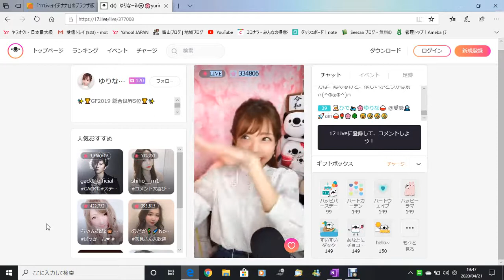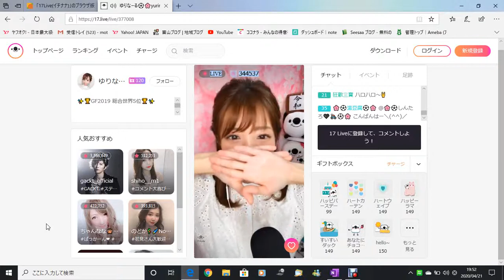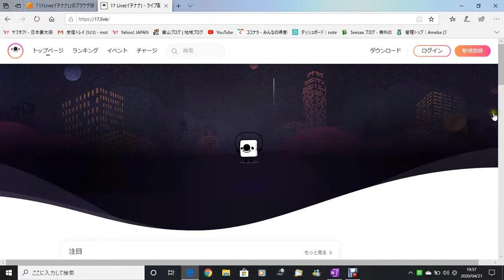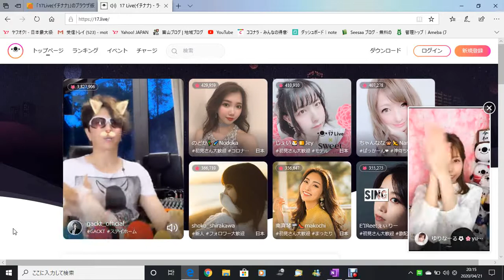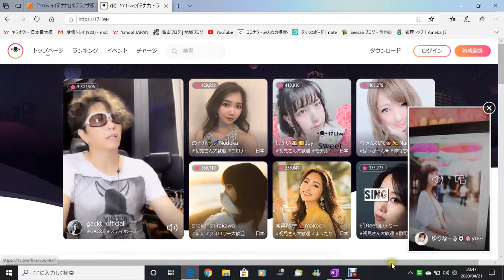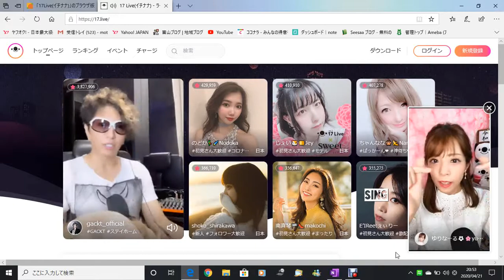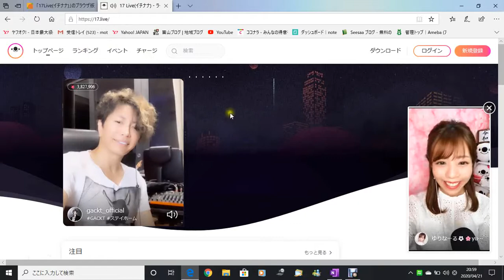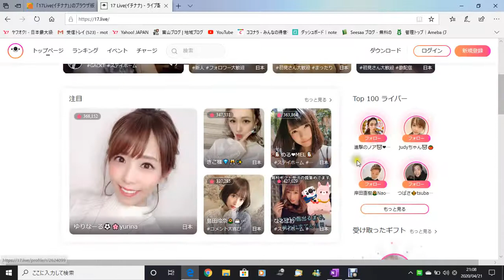ゆりなーる&GACKTの深い良い話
4:20 ゆりなーるの深い良い話
1:00:02 GACKTの深い良い話